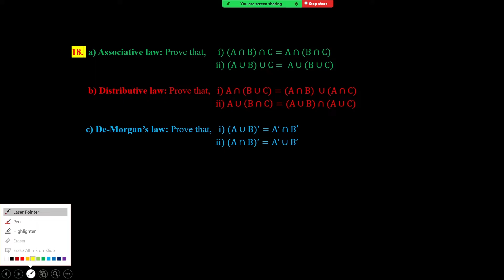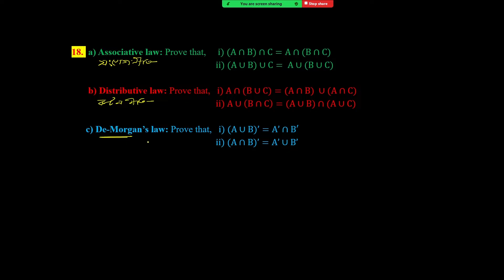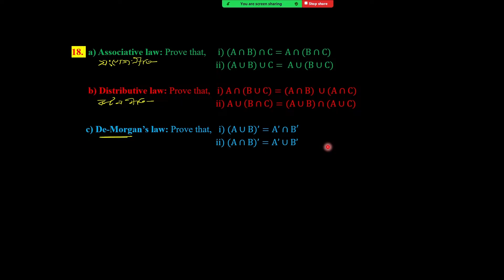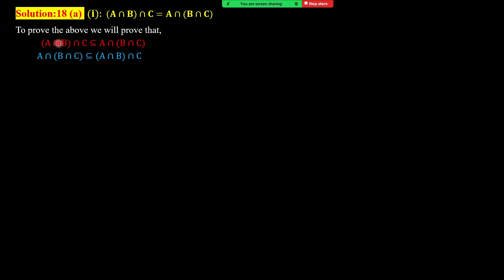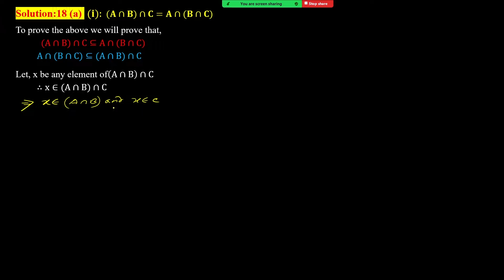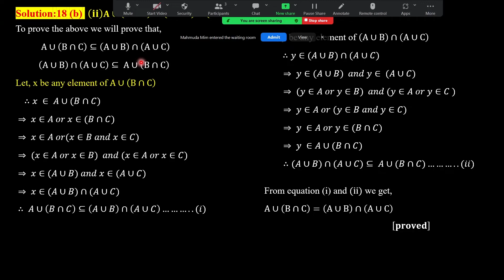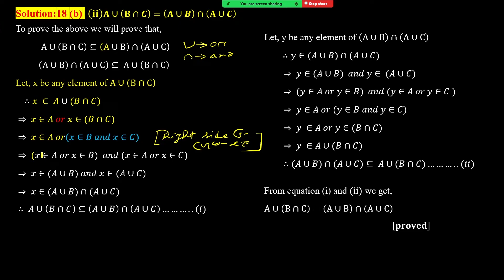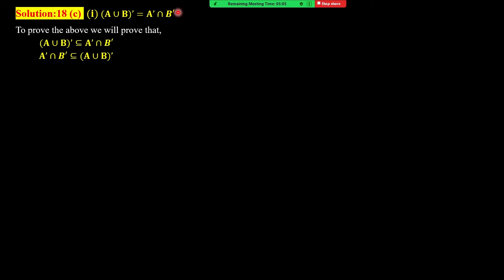Set Theory | Business Mathematics | সেট তত্ত্ব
Set Theory | Business Mathematics | সেট তত্ত্ব || Class 04

Searched Topics:
business math chapter 3
business math bba 2nd year chapter 3
business mathematics chapter 3
bba 2nd year business mathematics 2nd chapter
set theory bangla
theory of sets business math
theory of sets b.com 1st year
business mathematics theory of sets
Set Theory সেট তত্ত্ব Business Mathematics, BBA Honors, Part – 1